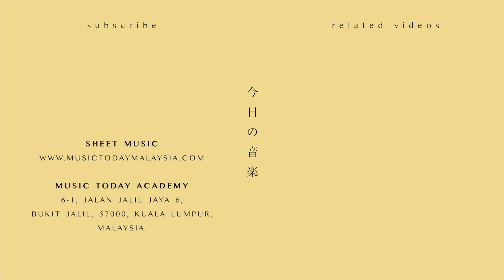赵露思 Zhao Lusi – 我喜欢你钢琴抒情版「我喜欢你」主题曲 Dating in the Kitchen OST Piano Cover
♬ 趙露思 – 我喜歡你鋼琴抒情版
♬ Zhao Lusi – Dating in the Kitchen OST Piano